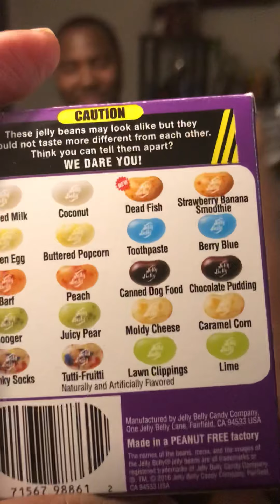Bean boozled challenge